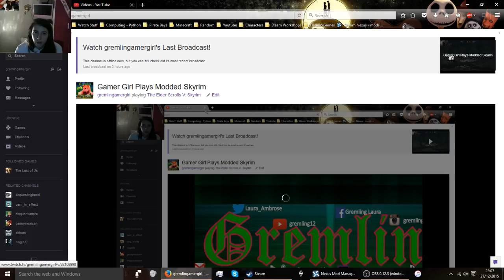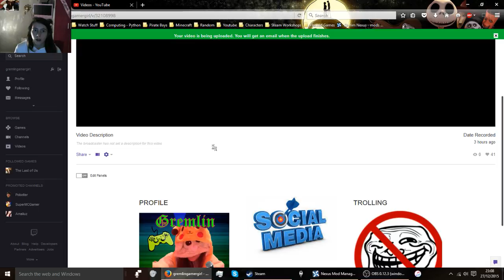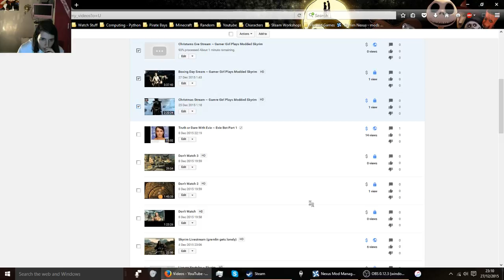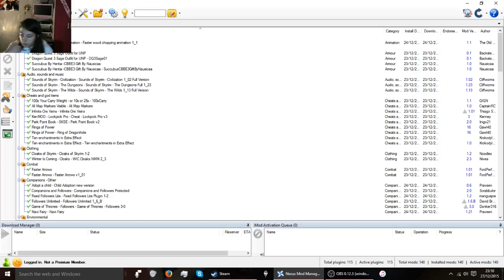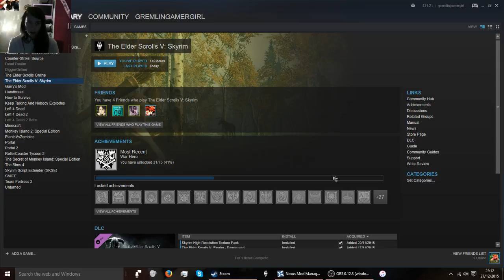Justice for the Stormcloaks ~ Gamer Girl Plays Modded Skyrim